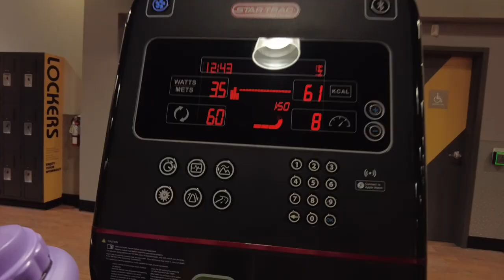Pull/push day. (Start of the cut)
Rys insta:rileighmclean